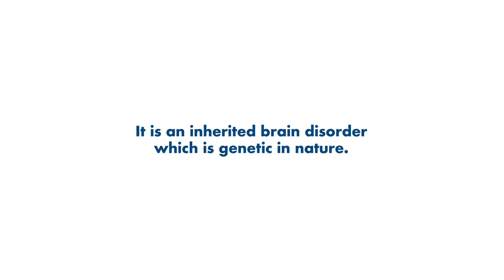Molecular Biology Meets Rock and Roll: My Story in Support of Huntington Disease!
Dr. Tam Maiuri, HD researcher, HD family member (and musician and mom and baker but not a candlestick maker) talks about her personal story with Huntington disease . Until June 30, 2017, any gift you make to the Huntington Society of Canada will be doubled.

To learn more about Huntington disease and support HD families today, please